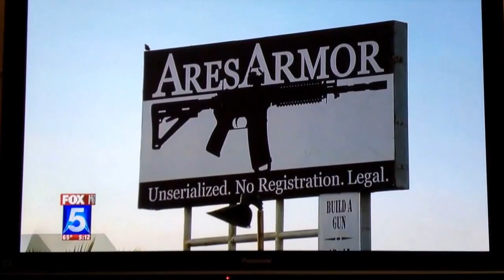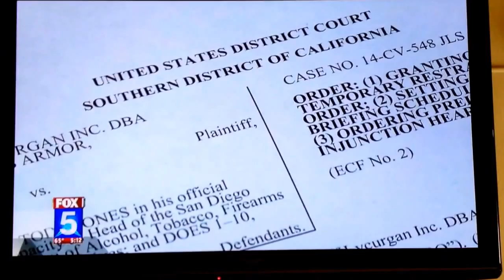ATF attempts raid to gather customer names at local tactical store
SERIOUS privacy and 2nd Amendment rights issues here!